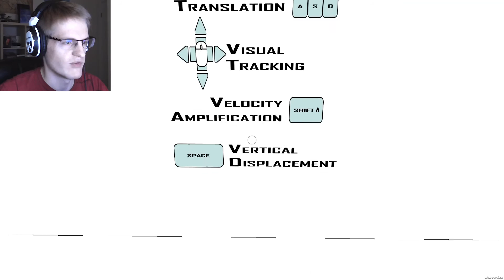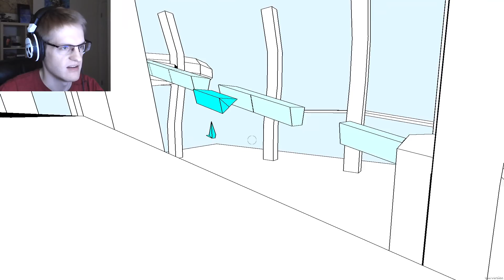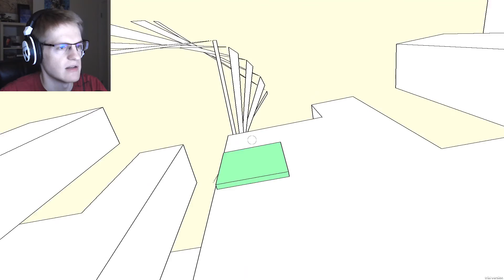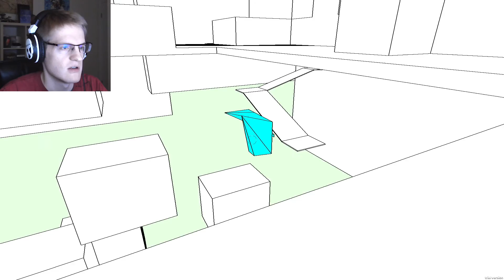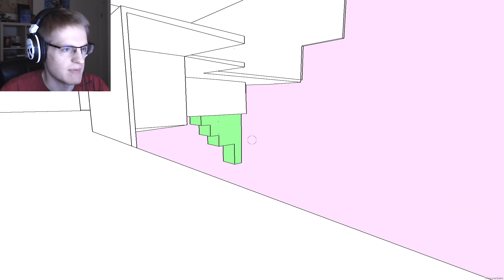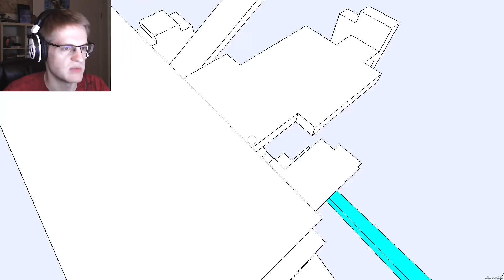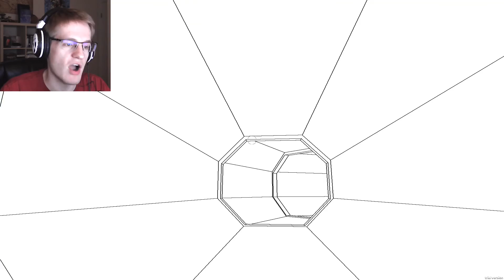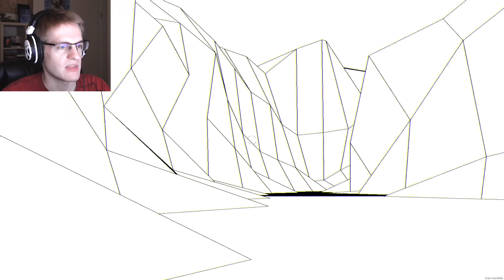SO DEEP, MUCH PROFOUND, WOW | End of File: Prototype()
The conversation in this video is so deep and actually intelligible that not only am I surprised it came from my mouth, but I also feel dirty having used a doge title for the video.